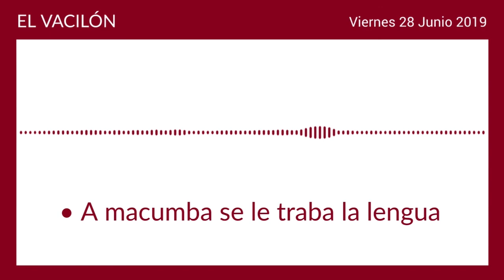A Macumba Show se le TRABA mucho la lengua 🤪 Victor Sánchez y Payaso Rucho en El Vacilón de La Fiera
Escucha la repetición de el Vacilón de La Fiera
De esa manera nos apoyas a seguir subiendo las repeticiones.

En el programa de hoy:
1.- Macumba NO puede decir una promoción pues se le enreda y traba mucho la lengua 🤪

Vuelve a reir con Victor Sánchez, Payaso Rucho y Macumba Show.

• Repetición del día: Viernes | 28 Junio 2019